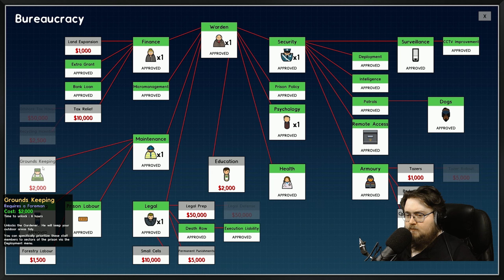Let's Play Prison Architect (PC) - Part 5 - First Prison - ArahorPlays